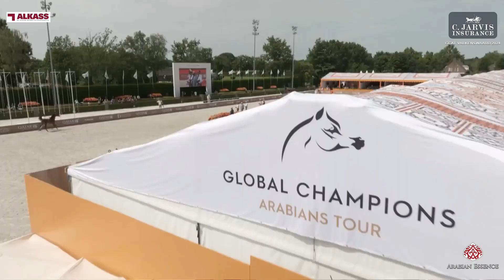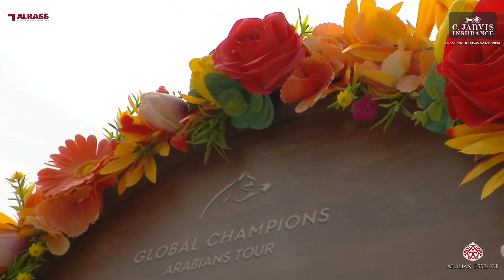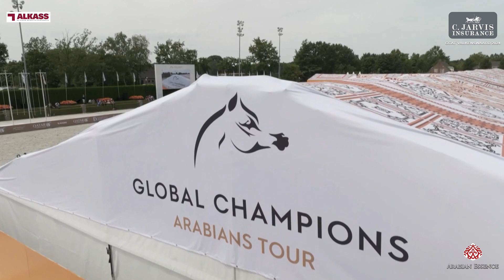GCAT Valkenswaard 2024 - Class 4A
GCAT Valkenswaard 2024